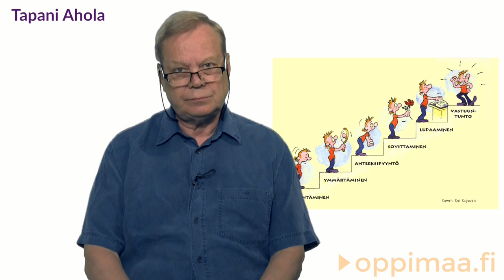Mitä ammatti-ihmisten tulisi tietää lähisuhdeväkivallasta?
Tapani Ahola kertoo, mitä kohde voi tehdä väkivaltatilanteessa. Mitä tekijä voi tehdä? Ja mitä ympäristö voi tehdä? Keskeinen kysymys kaiken takana on kuitenkin, miten lähisuhdeväkivallan kierre saadaan katkaistuksi. Lue lisää: lti.fi